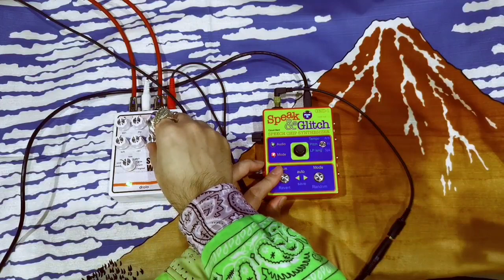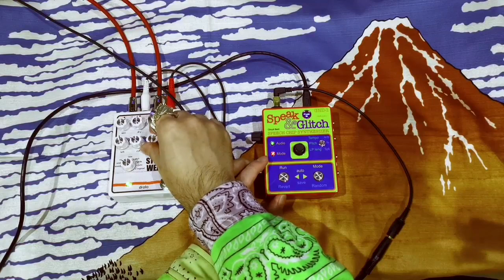Soundscape #006 Android Dreams (GND-1, Drolo fx Stretch Weaver)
Sketch of Sound Experiments.